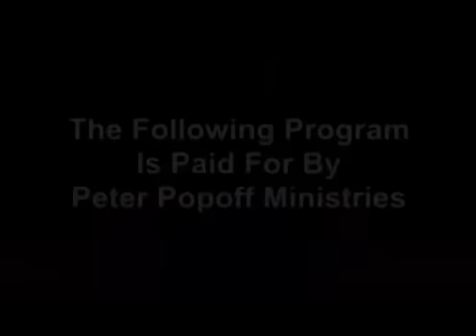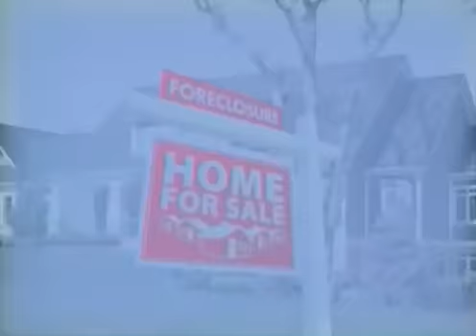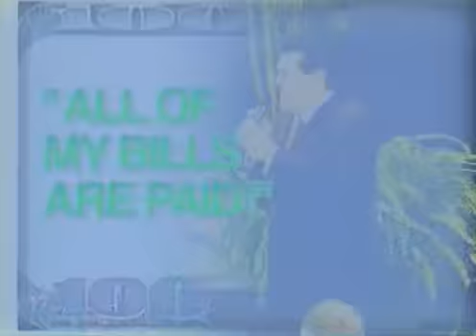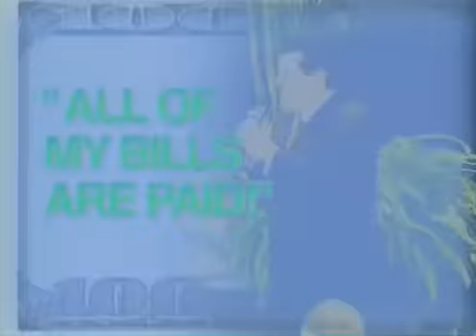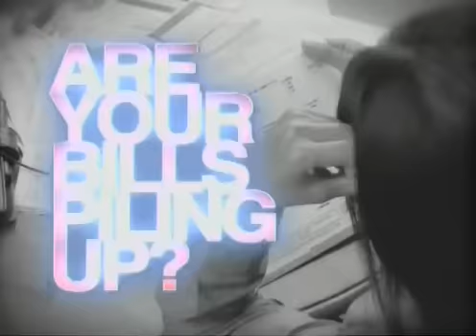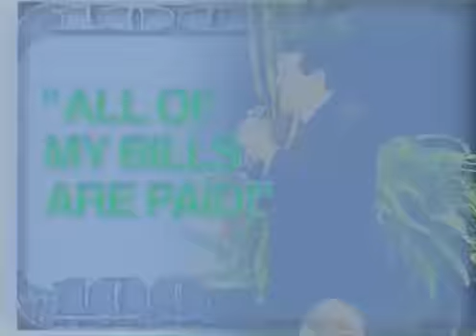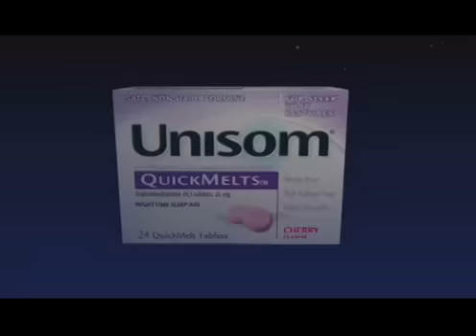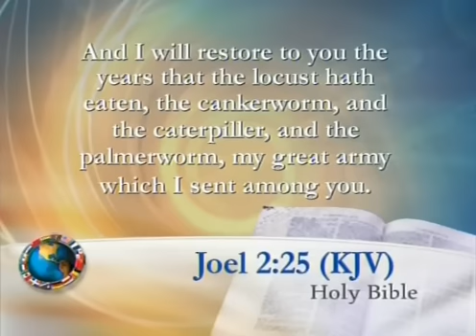Rev. Peter Popoff-2013-02-27 0602